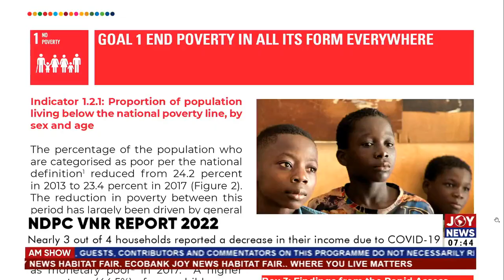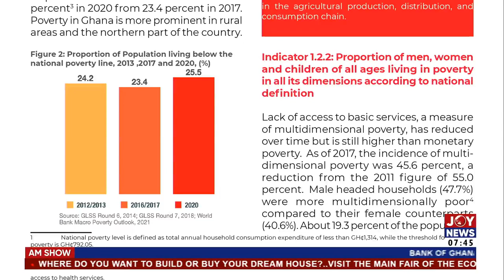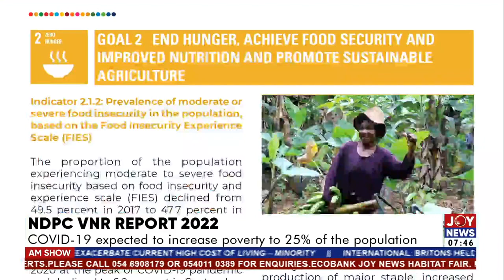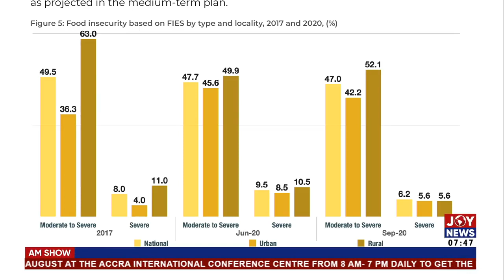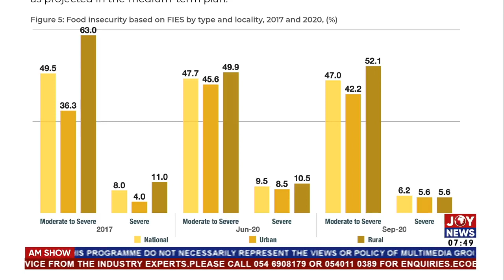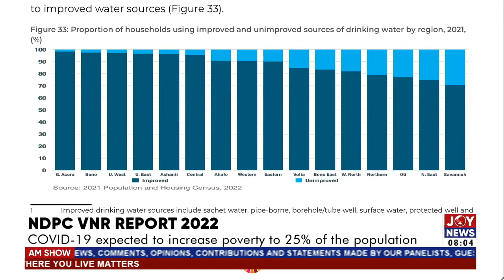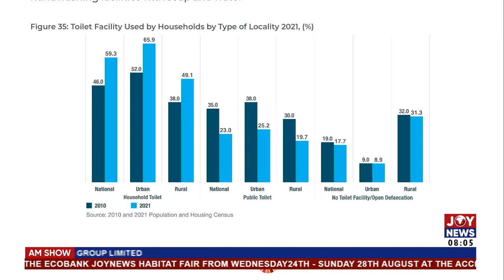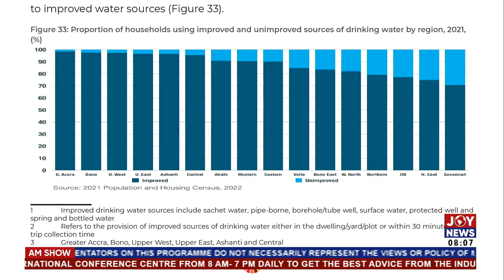2022 VNR REPORT LAUNCH PRE MEDIA ENGAGEMENT ON THE JOY AM SHOW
2022 VNR REPORT LAUNCH PRE-MEDIA ENGAGEMENT ON THE JOY AM SHOW